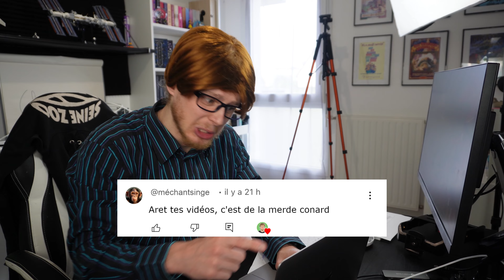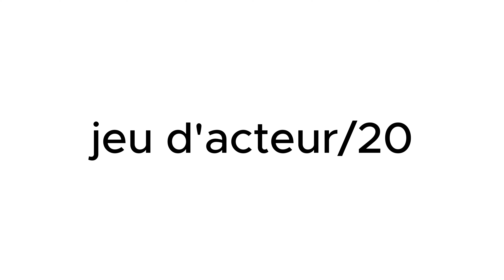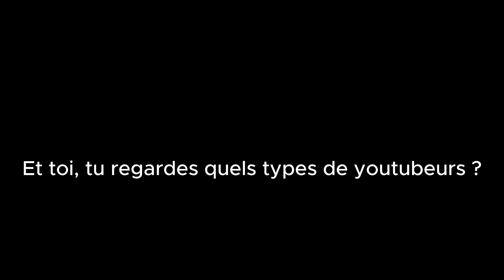LES DIFFERENTS TYPES DE YOUTUBEURS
Il y'a pleins de différents types de youtubeurs, vous regardez lesquels ?

Merci pour les pouces bleu, les commentaires et les partages ! Votre soutiens m'est précieux.❤️